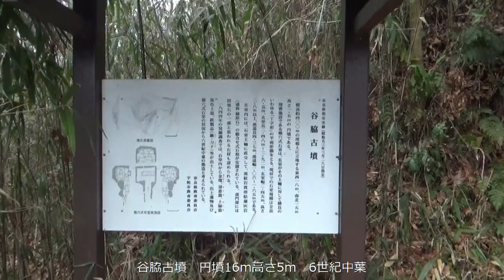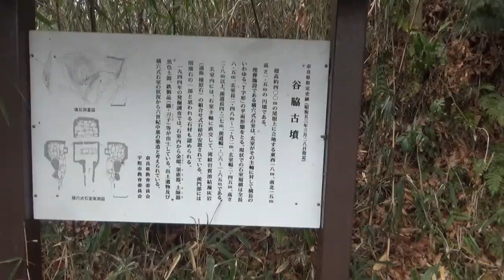今回２回目ですが駐車スペースが無いので 行ったり来たり 谷脇古墳 円墳16m高さ5m 6世紀中葉 やっぱりいつものスマホナビ・・感の方がいいね！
標高約400ｍの尾根上に立地する円墳です。宇陀市の中では古くから知られる有名な古墳で、石室が特異な事で知られ県史跡に指定されています。石室は図のように、一般的な縦長の石室と異なり、全国的にも数少ない横型のT字型石室です。（県内で他には、半壊していますが桜井市忍阪の忍阪９号墳が知られる程度です）

石室：両袖式横穴式石室（全長5.5mで玄室長約2.5m、幅約3.5m、高さ2.5m。四壁より持ち送り天井石は1枚。床面には小礫が敷かれています。羨道部は玄室のやや東側寄りにあり、羨道長は石室閉塞部の捉え方で参考文献の記述が異なりますが、羨道部は天井石の存在する所とすれば約3mとなり、高さは約2.5mです。

★棺：石室主軸に直交して東側に安置されています。蓋石は既に失われていますが、組合式の石棺で長さ２m、幅0.65m、深さ0.55mで石材は流紋岩室溶結凝灰岩（通称榛原石）が使われています。

★出土遺物：金環２対（棺内東側と棺外で１対、棺内西側で１対）と歯牙が見つかり同一棺内に東と西に頭部を置く２体の成人が埋葬されていた可能性が高い。この他、須恵器、土師器、黒色土器、鉄製品（鏃、刀子）が発見されました。

★築造年代：6世紀中葉